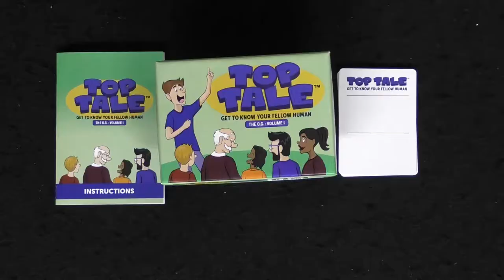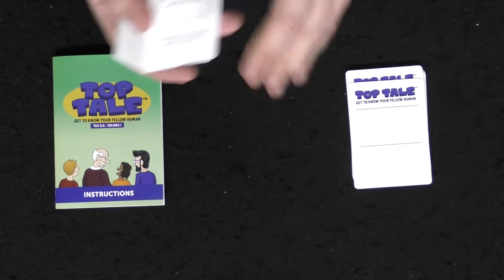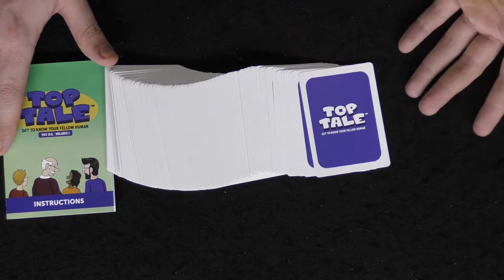Top Tale | Board Game Review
Top Tale Review by Unfiltered Gamer

Check out Top Tale at: Coming Soon!